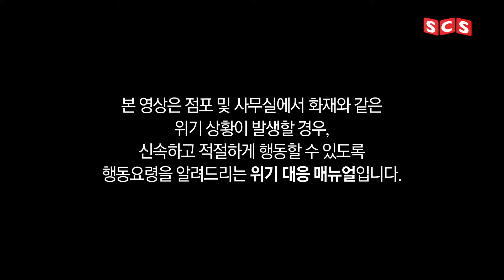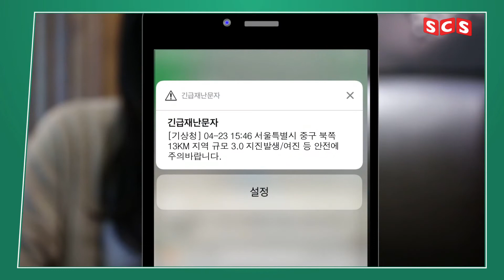[SCS스페셜] 재난에 대비한 신세계그룹 위기 대응 매뉴얼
안전에 익숙해져 사고의 위험에 대해 무감각해질때, 예상치 못한 재난이 찾아옵니다.

위기상황을 대비해 훈련을 거듭하는 예방만이 실제상황 시 신속하고 적절한 대응을 가능하게 해 주는데요.

재난에 대비한 신세계그룹의 상황별 위기 관리 대응법, 영상을 통해 함께 알아볼까요?

* 2018년 5월 3일 방영된 신세계그룹방송 영상입니다.